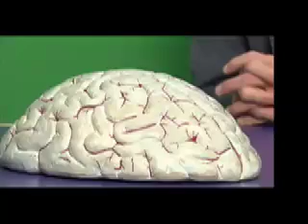CPTV - Get Some Sleep with Dr. Katz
Healthyville on CPTV - Dr. Katz talks about the brain and the benefits of sleep.

Healthyville is an exhibit at Stepping Stones Museum for Children that features over 50 hands-on activities and countless opportunities to help children learn more about their bodies and their health.